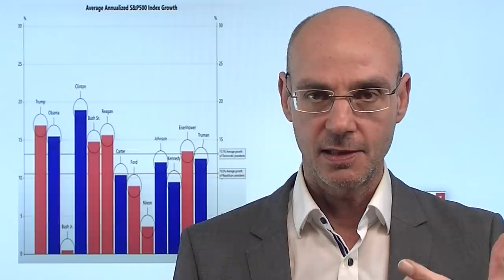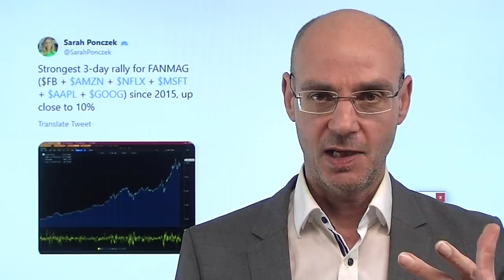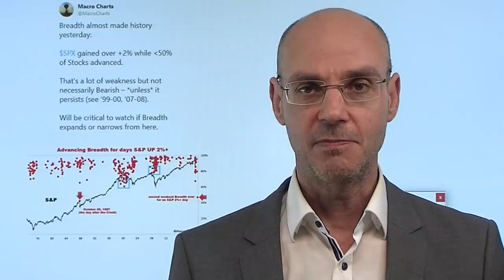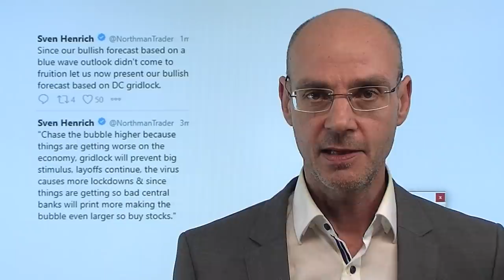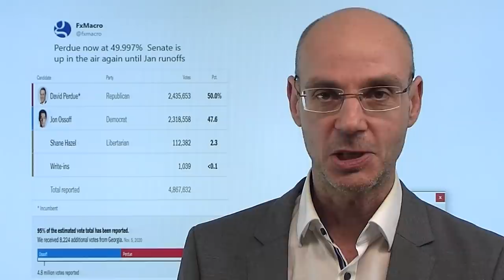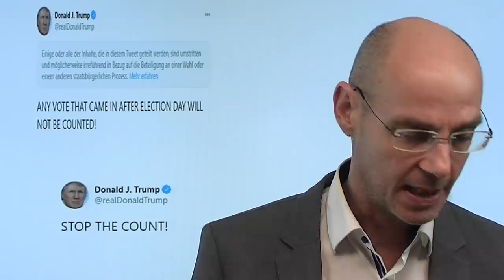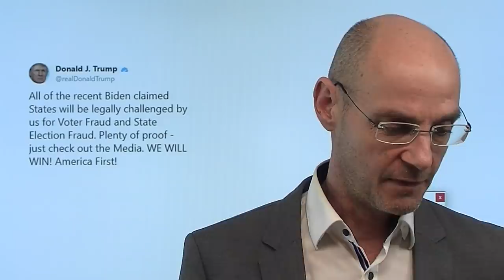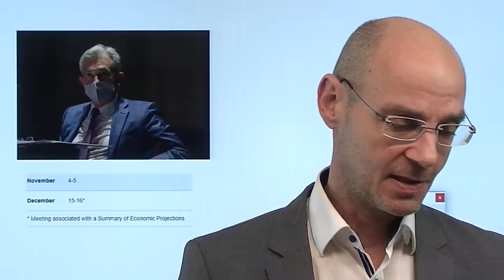Die Beste aller Welten wird eingepreist! Marktgeflüster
Der Dax steigt nun den vierten Tag in Folge, auch an der Wall Street geht es nach der fulminanten Rally gestern heute weiter nach oben. Die Investoren preisen einen Sieg Bidens bei gleichzeitig republikanischen US-Senat ein und fokussieren sich auf die schöne Seite der Medaille: damit werden verschärfte Regularien unwahrscheinlicher, die von Biden geplante Steuer-Anhebung für Unternehmen und Gutverdiener wird deutlich schwieriger zu realisieren sein. Aber: Kehrseite ist, dass der Stimulus - wenn er denn überhaupt kommt, weil Trump das mit einem Veto verhindern kann - deutlich geringer ausfallen dürfte als zuvor angenommen und eingepreist. Und dass Trump kampflos das Feld räumen wird, ist wohl eher unwahrscheinlich. Hier dürften Dax und Wall Street zeitnah noch einige böse Überraschungen erleben..